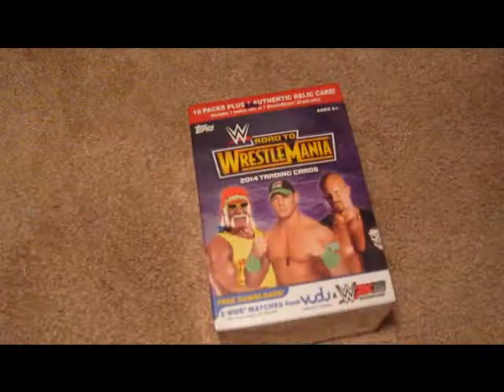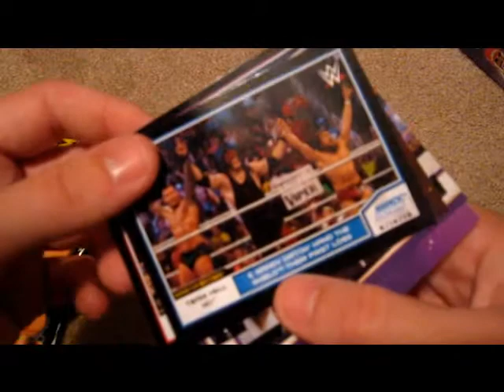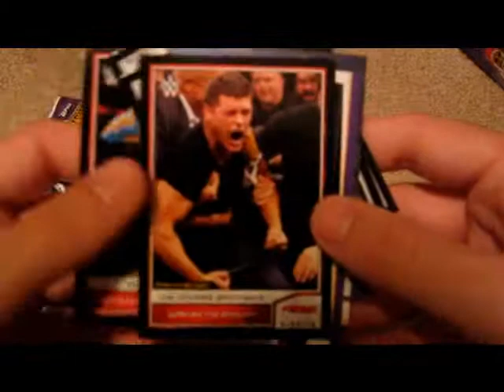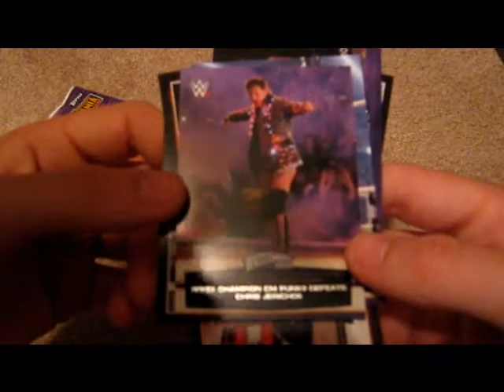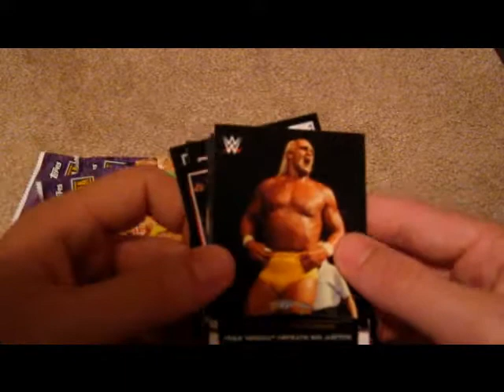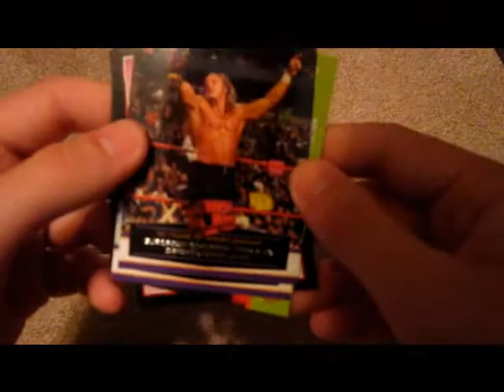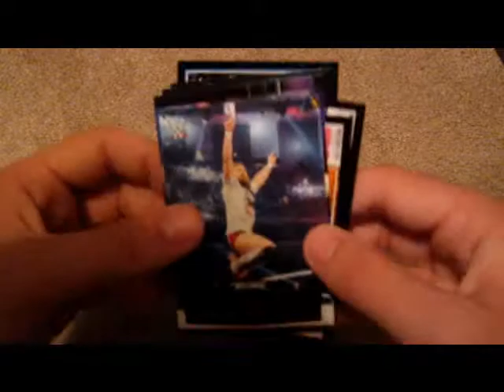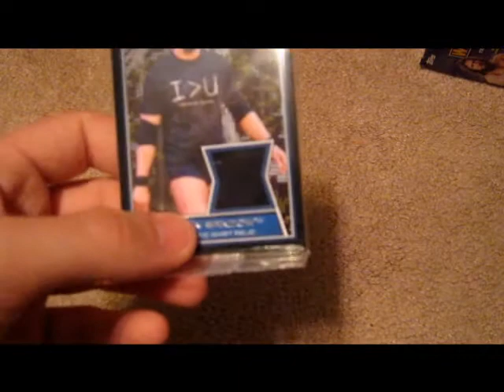2014 Topps WWE "Road to WrestleMania" Blaster Box Break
Not a bad looking product!